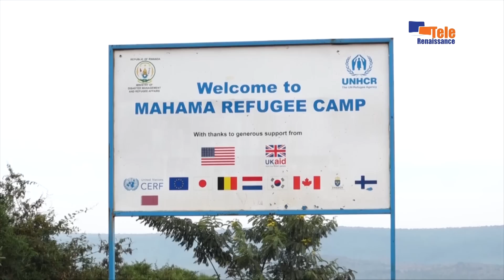JOURNAL DU 06 JUIN 2019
Les réfugiés Burundais qui sont dans le camp de Mahama ont recu une aide de la part du Japon via le PAM et le HCR

Les femmes Burundaises sont capables d'assainir la sécurité dans les pays des grands lacs...